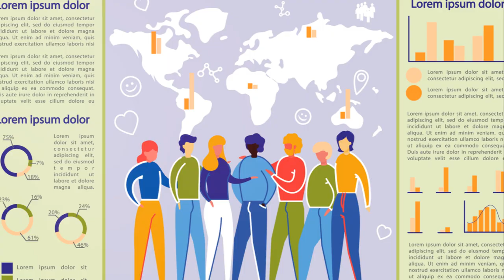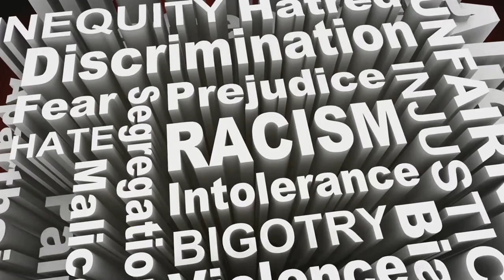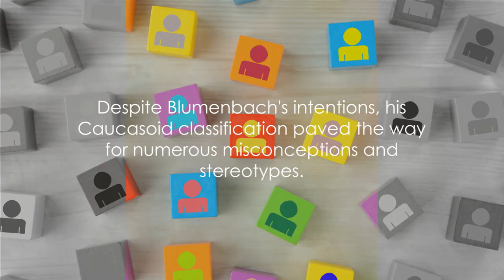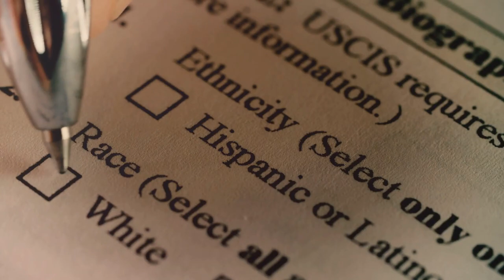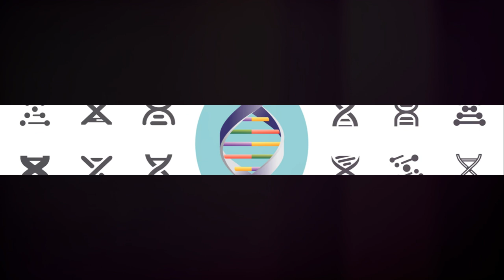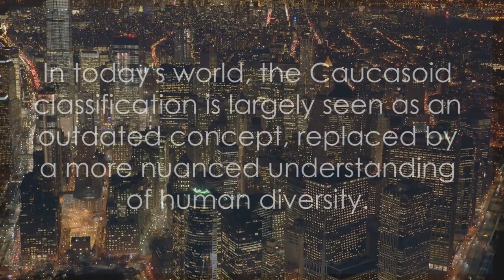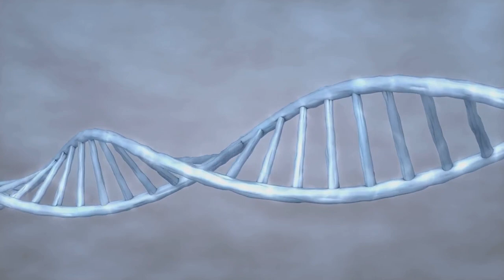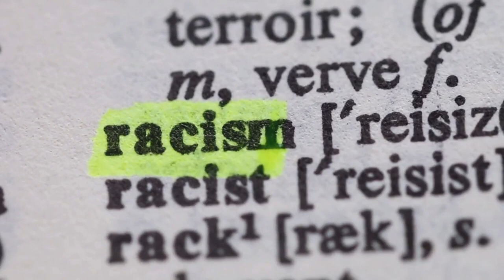Caucasoid Classification: Origin, History, and Validity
🌐 Join us on a comprehensive journey through the tangled web of physical anthropology as we dissect the enigmatic concept of the Caucasoid classification. In this video, we delve into the origins, historical development, and the ongoing debates surrounding the validity of categorizing populations under the term 'Caucasoid.' Prepare for an exploration of the complexities and controversies within physical anthropology, navigating the intricate threads that have shaped our understanding of human diversity. 🤔🔍

Join the conversation in the comments below, and let's navigate the complexities of racial classifications together!